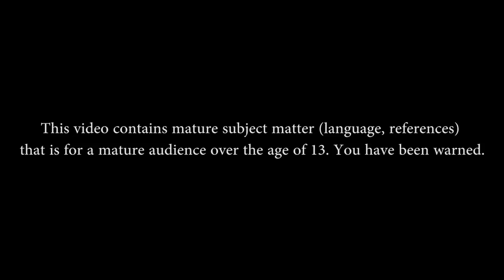WILL THEY TEAM UP? - Reacting to SMG4: If Mario was in The Sonic Movie (Charmx Reupload)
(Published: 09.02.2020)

Will they team up?